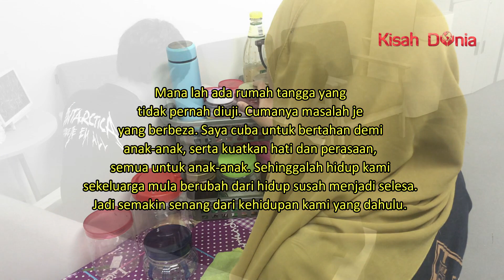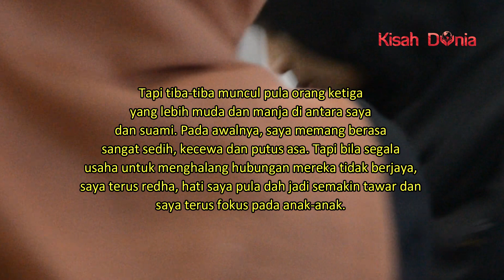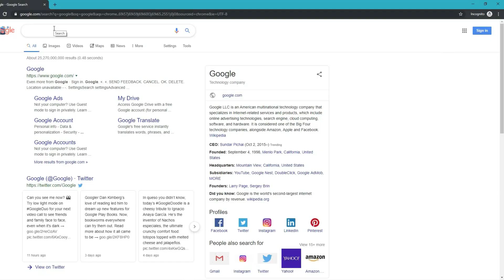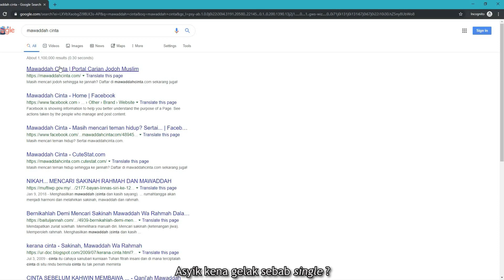Suami Kemaruk Kahwin Lagi, Sebab Nak Nampak Muda.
Allahu.. Orang umur dah separuh abad ni patutnya dah  boleh enjoy goyang kaki kat rumah.. Tapi laki dia ni gatai-gatai pulak nak ada 'anak baru' dengan 'orang rumah baru'.. Kan dah nyesal 🤣🤣